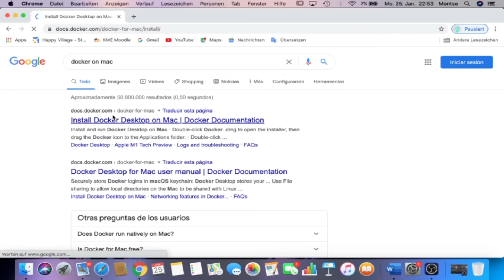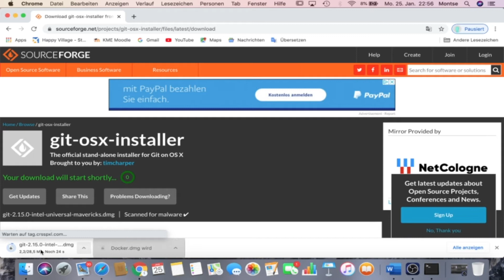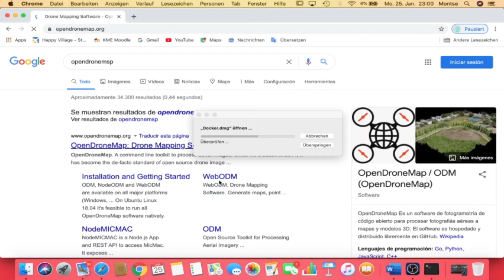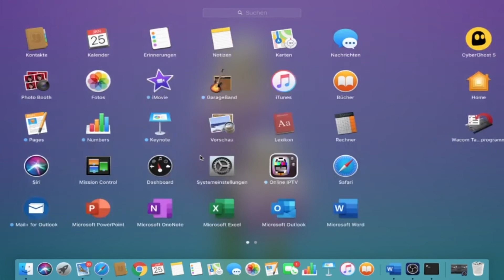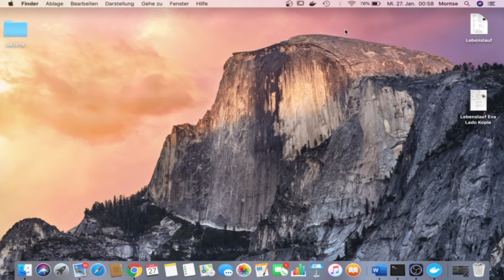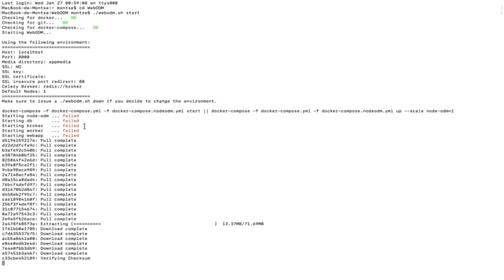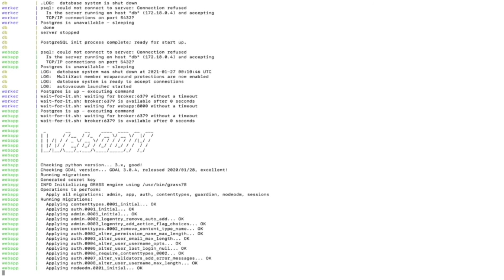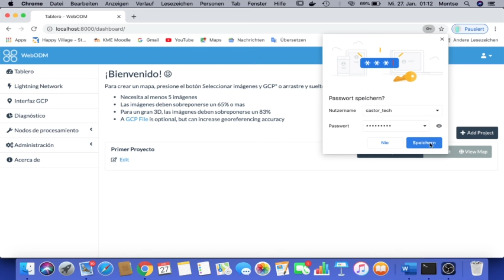Mapeo 2021 instalando odm webodm en Mac Capítulo 4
instalar docker y git en mac